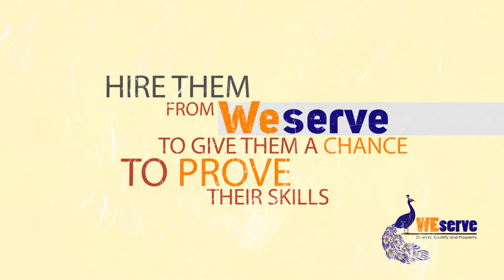We Serve - Animated Commercial Video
Dhaka, it is a big city and they live somewhere in this city. They live everyday with hunger and people are unwilling to grant them a single job. How long is this going to continue? They are concerned to even meet the basic needs such as job and hunger.
They are known as transgenders and dalits and are very much capable of working.

Meet Asha, a human who belongs to the transgender group, wandering in these busy streets of Dhaka with hunger and urge to get a job.
Likewise, meet Alo, belongs to Dalit group. Despite being capable of doing work, because of her caste she is labelled as “Untouchable”

WeServe is there for them and humanity. Hire them from WeServe to give them a chance to prove their skills.